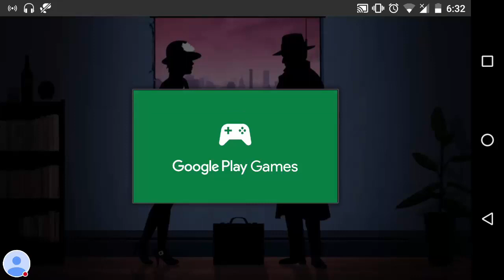Framed iOS/Android Gameplay Commentary | Noodlecake Studios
JUST SEE THE DESCRIPTION BELOW(AWARDS) I am kind of late to this game but glad i played this. This is an Awesome game, just play it or hangout with me in the video. It motivates me so much so please keep the likes coming.

Description:

~~~ Winner of over 25 Awards ~~~
FRAMED is a multi-award winning noir-puzzle game where you re-arrange panels of animated comic book to change the outcome of the story.

FEATURES

AWARD-WINNING DESIGN

Featuring a fusion of all-new game mechanics & fiendish puzzles, FRAMED has received many design awards as well as being an 'Excellence in Design' finalist in the IGF 2015.

EFFORTLESSLY ELEGANT

Simply grab comic panels and swap them with a touch of your finger!

BEAUTIFUL ART & RICH ANIMATION

Hand-crafted, award-winning art and animation brings the noir world of FRAMED to life.

ORIGINAL JAZZ MUSIC SOUNDTRACK

An evocative music score featuring live jazz performances fused with modern themes and beats sets the mood.

A BRAND NEW EXPERIENCE AWAITS

Unlike anything you’ve played before, FRAMED delivers a completely new type of game experience. Plug in your headphones, sit back and enjoy!

RECEPTION

"My best game in this year without any doubt." - Hideo Kojima (Metal Gear Solid)
“It looks like a work of goddamn genius.” - Kotaku
”I was blown away by Loveshack’s Framed." - Penny Arcade
“Guilty of Awesome.” - Rock, Paper, Shotgun
“Noir-drenched motion comic puzzler gets big thumbs-up.” - IGN
“Framed has an incredible art style, and it plays unlike anything else we’ve seen." - Slide to Play
“Framed meshes narrative and gameplay like nothing else." - Mac Life
“With a jazzy soundtrack and a gritty vibe befitting its genre, Framed succeeds at telling a story in more ways than one.” - Complex, Pop Culture
“Don’t miss this smart and innovative indie gem.” - Pocket Gamer

** FINALIST ** ‘Excellence in Design’, IGF 2015

** WINNER ** ‘VisuaI Design’, Indiecade Festival 2014

** WINNER ** ‘Excellence in Design’, IGF China 2013

** WINNER ** ‘Best Game’ - Freeplay Independent Games Festival 2013

** WINNER ** ‘Best Upcoming Game’ - International Mobile Game Awards 2014

** WINNER ** ‘Best Narrative’ - Brazil's Independent Games Festival 2014

** WINNER ** ‘Best Puzzle Game’ - Intel Level Up Awards 2014

** PAX 10 SELECTION ** - PAX Prime 2014

** FINALIST ** ‘Most Amazing Game’ - A MAZE Festival Berlin 2014

** FINALIST ** ‘Innovation Award’ - Australian Game Developer Awards 2014

** OFFICIAL SELECTION ** BAFTA Inside Games Showcase 2014

Loveshack Entertainment is an independent game development studio based in Australia.
Follow us @LoveShackers